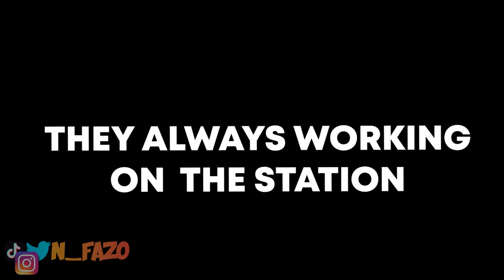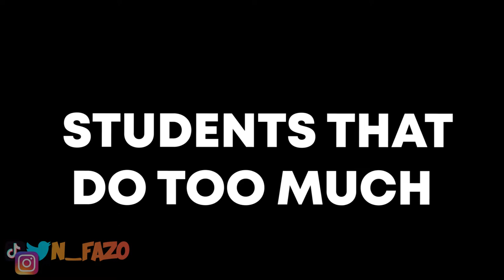Travel Pet Peeves: MTA Trains edition